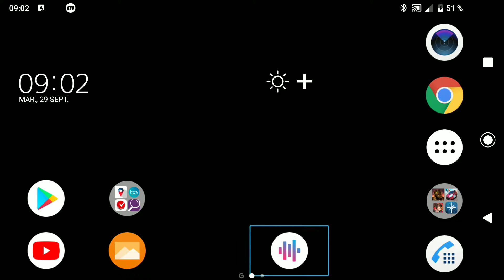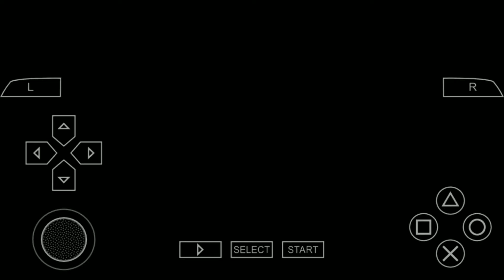MONSTER HUNTER 3RD - GAMEPLAY #02 PACH FR _ PPSSPP EMULATEUR PSP _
Monster Hunter Portable 3rd est un jeu vidéo de type action-RPG développé et édité par Capcom début janvier 2010 sur PlayStation Portable uniquement au Japon. Un portage est sorti sur PlayStation 3 en 2011 nommé Monster Hunter Portable 3rd HD Ver.. Wikipédia

Date de sortie initiale : 1 décembre 2010

Série : Monster Hunter

Genre : Action-RPG

Éditeur : Capcom

Plates-formes : PlayStation Portable, PlayStation 3